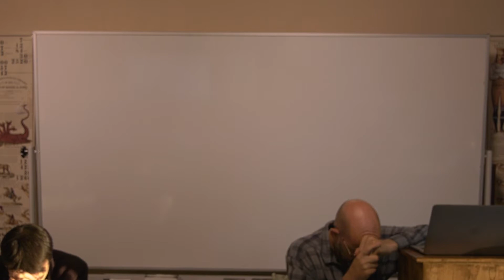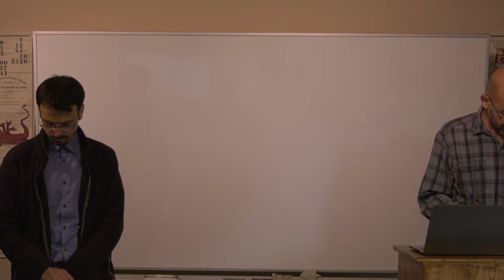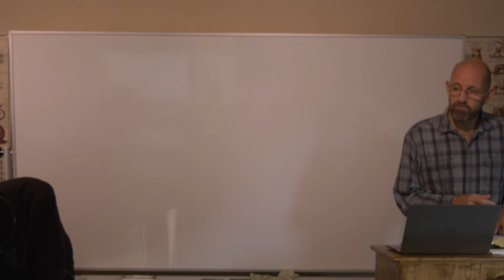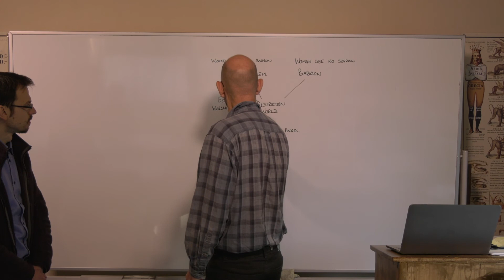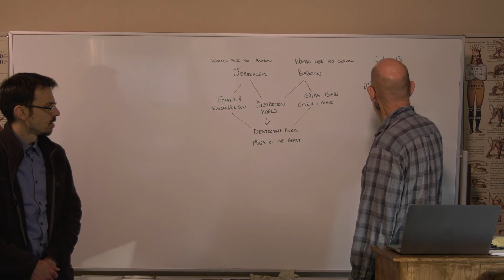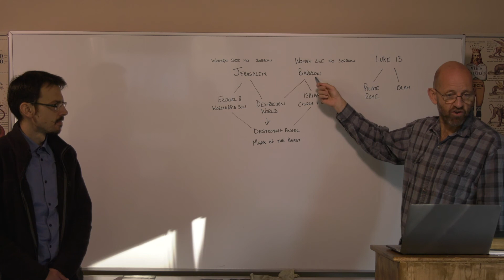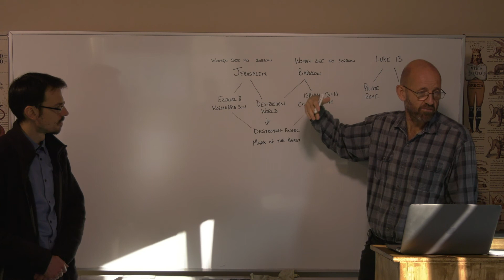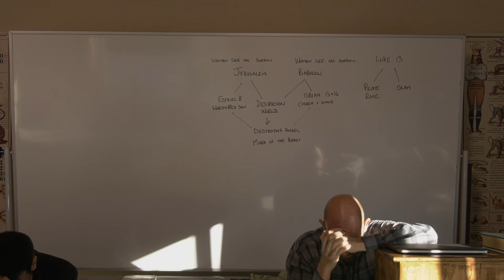07/08/20 Mark Bruce - Morning Study - Destruction of Babylon and Jerusalem